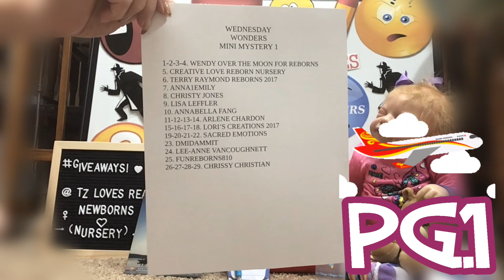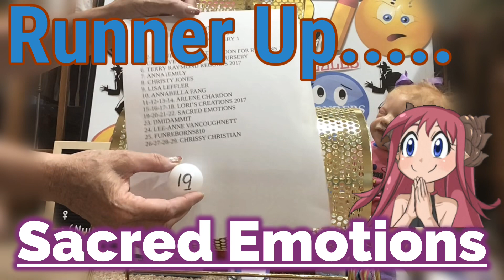“WINNER” 🧩 Wednesday Wonders 🧩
1.Good Sportsmanship!
2.Channel Name Must Be In Body Of Email Entries
3. Start A New Email For Every Game
4. Start A New Email, To Message T.Z. In Subject Write:
(Private TZ)
5. Put The Name of Game Or Giveaway, Always in The Subject